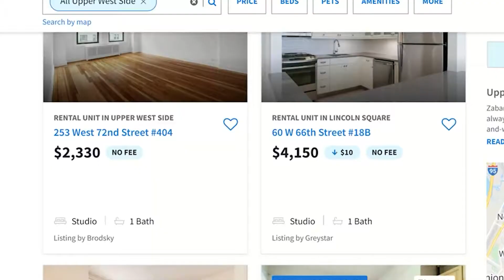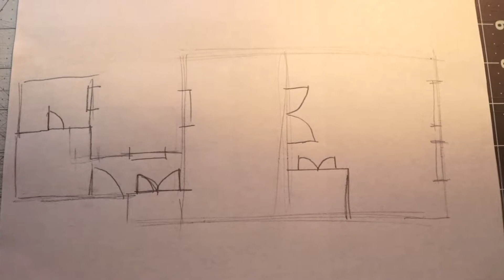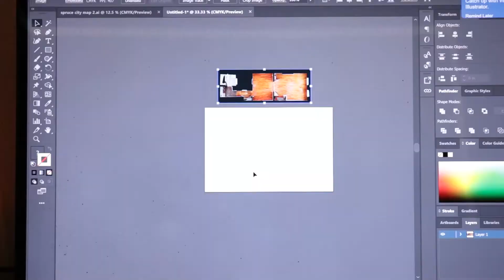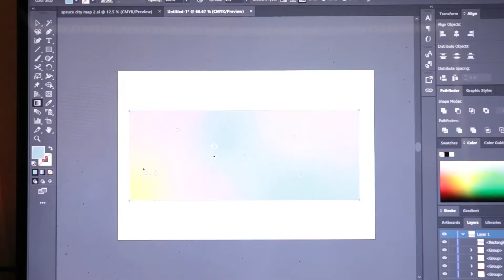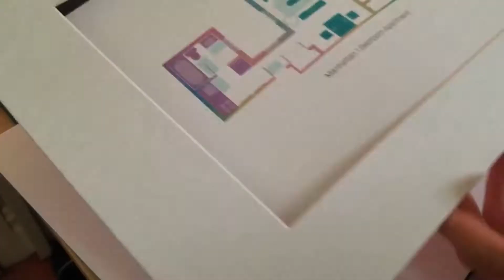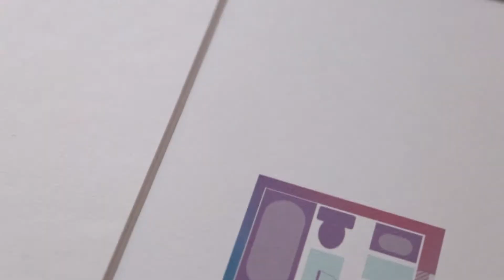Creating an ~aesthetic~ NYC Apartment Floor Plan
One night, I had the idea to create something really cool! So I decided to film it!

Check this design out on my Etsy

Bach Violin Partita in E Major - Prelude - Hopkinson Smith Freaks Mix - Ethan Hein